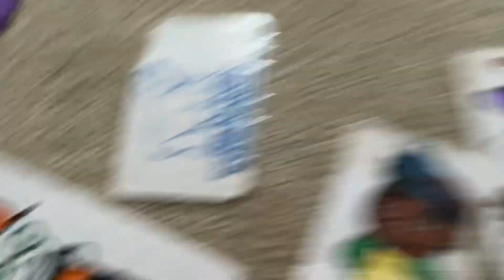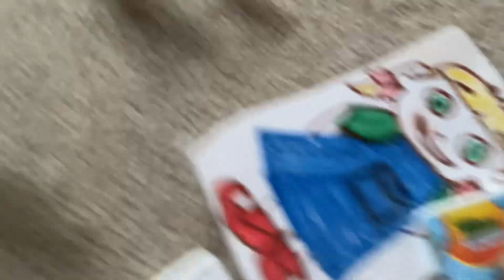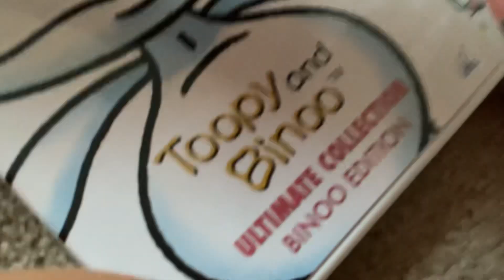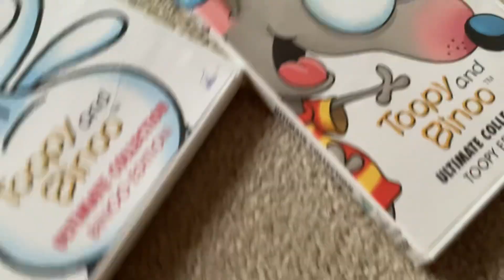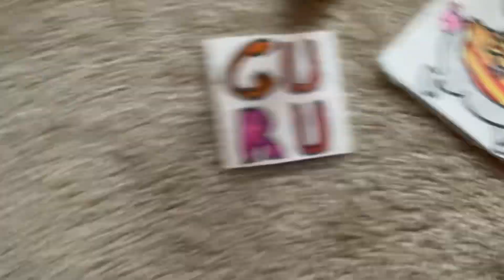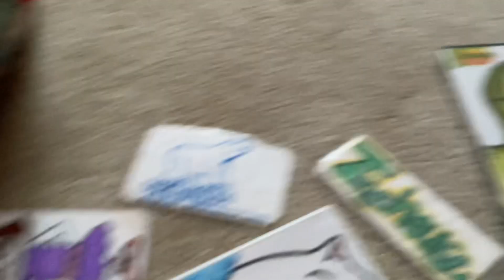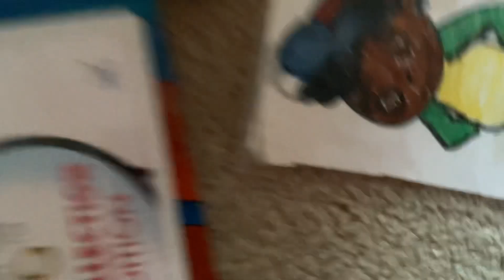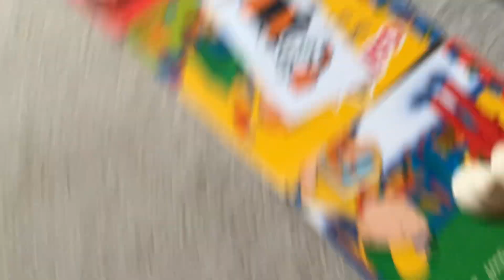Guru’s death mystery S2 episode 54 - searching for guru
Guru and friends search for guru! Guru goes to a Treetown concert and at the end, binoo dvd, Leo, rook and king ride a coaster not knowing where it goes…